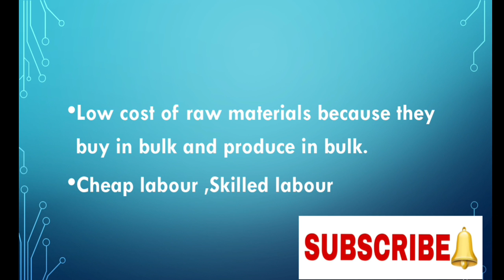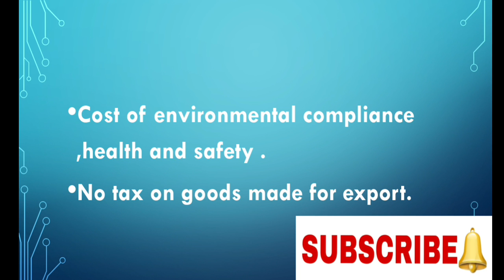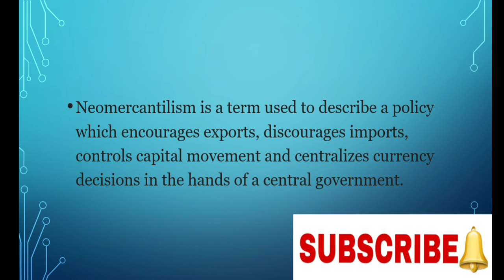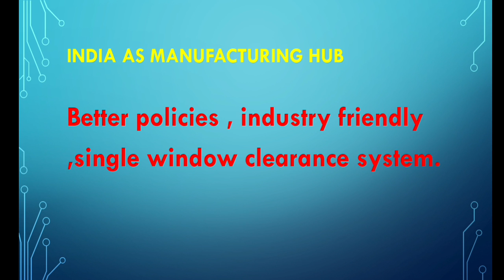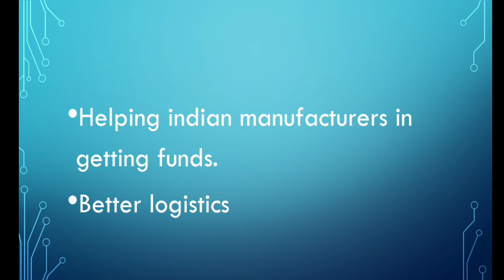How china produce cheap goods